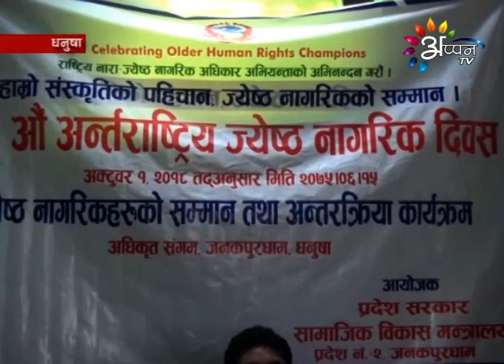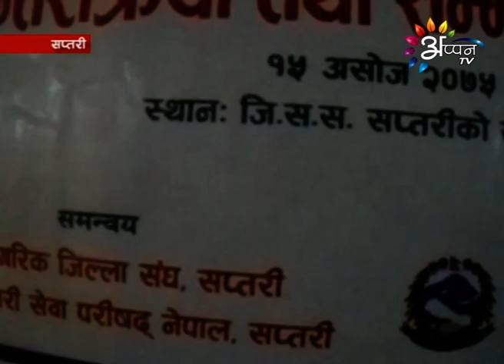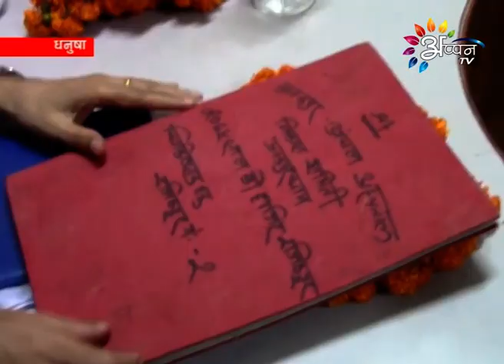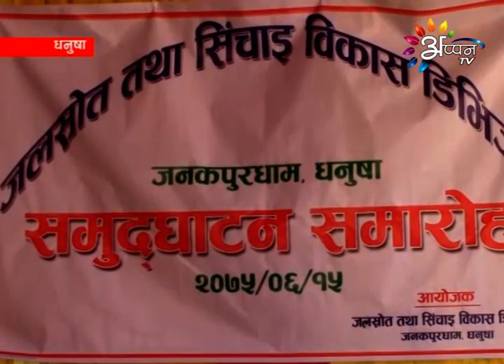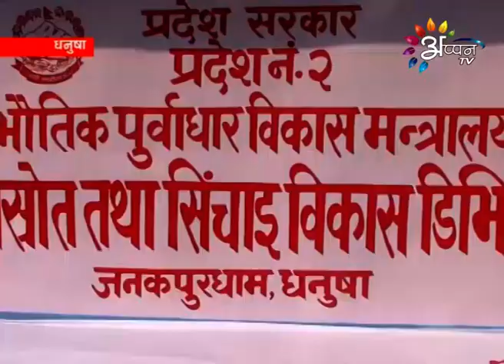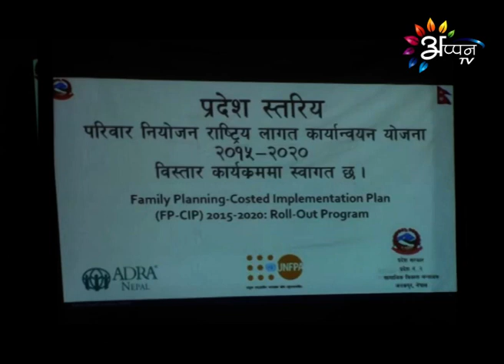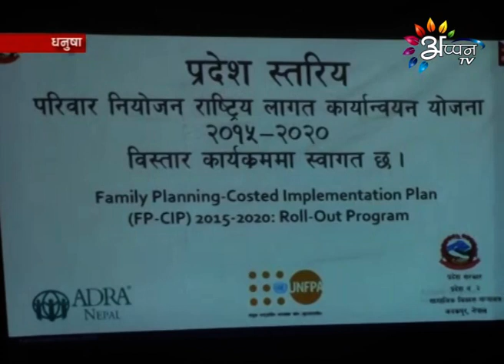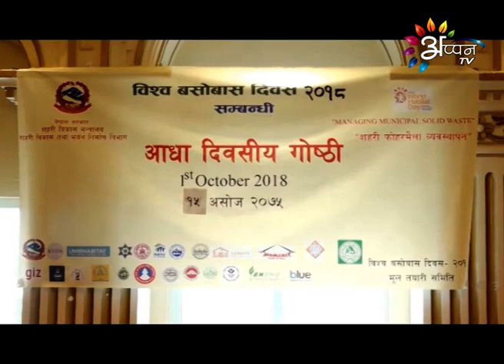जितिया पावनि सुरु । मुख्य मन्त्रि द्धारा जनकपुर अञ्चल अस्पतालके आकस्मिक अनुगमन | अप्पन TV News